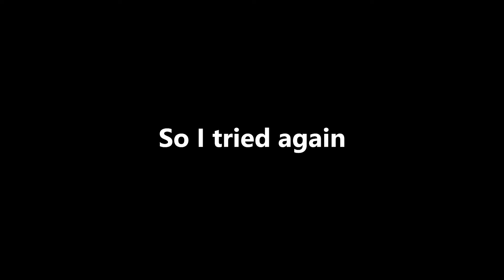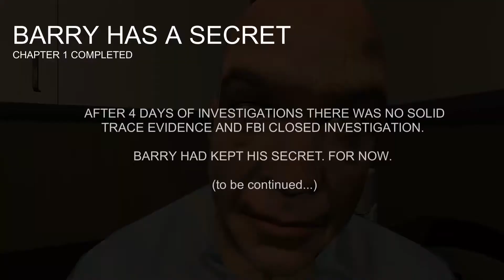Barry Has A Secret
No one's allowed to look into my drawers and bathroom if they ever visit me anymore...